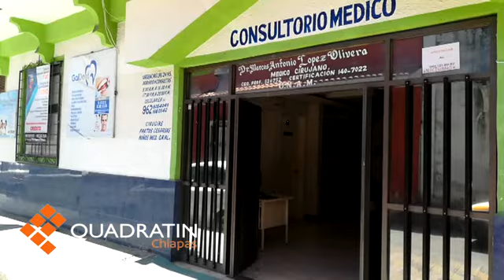Médicos especialistas llevaran campaña para la prevencion del Pie Diabetico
Médicos especialistas llevarán campaña para la prevención del Pie Diabético

TAPACHULA, Chis.,3  de agosto de 2018.- El pie diabético, es una de las principales complicaciones de la Diabetes Mellitus, principal causa de amputaciones atraumáticas y motivo de hospitalización en todo el mundo.

Y es que de acuerdo a los médicos especialistas de esta ciudad 10 de 4 pacientes que llegan a desarrollar el pie diabético pueden ser amputados y 6 si son detectados a tiempo pueden ser rescatados, afirmó Ernesto Correa Álvarez, experto en el cuidado de los pies

Los especialistas, se sumarán a la prevención de esta enfermedad poniendo en marcha actividades este fin de semana.

El presidente de la fundación Ayudarmed, Ángel Zerón, informó que para ayudar a la prevención del Pie diabético, se realizará una campaña denominada por un mundo sin amputaciones, la cual tendrá consulta gratis para su valoración este sábado 4 de agostos en horarios de 8:00 de la mañana a 2:00 de la tarde.

“Vamos a tener servicio de cirujano vascular, servicio de podología, medicina interna y nutrición, es decir todos los que deben estar en la clínica de Pie Diabético, por ello, es importante que las personas que tengan esta enfermedad pueden acudir para realizar su valoración y se podrá empezar a clasificar para quienes requieran atención gratis”

El médico cirujano, explicó que los pacientes que no cuidan su glucosa, su dieta y no hacen ejercicio periódico pueden tener problemas de pie diabético, por ello, es importante la prevención.

“Todos los pacientes diabéticos tienen un riesgo relativo alto de padecer problemas en los pies y los clasificamos en varios grados del 1 al 5 o mejor conocido como doctor Banner”.

Sin embargo, en los primeros síntomas son muy simples, se tienen a adormecimiento y escozor, mientras que en el grado 5 ya hay afectaciones en los huecos y se tienen riesgos desde el grado 3 de banner corre el riesgo de hasta un 50 % de ser amputado y normalmente si se empiezan amputar los dedos muchas veces se llegan a amputar hasta arriba de la rodilla porque la afectación ya es muy grande